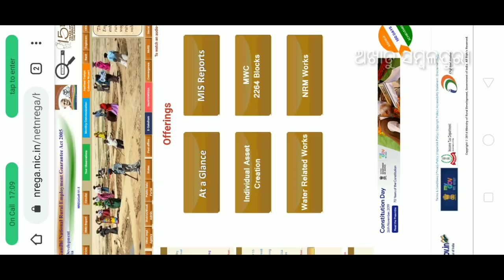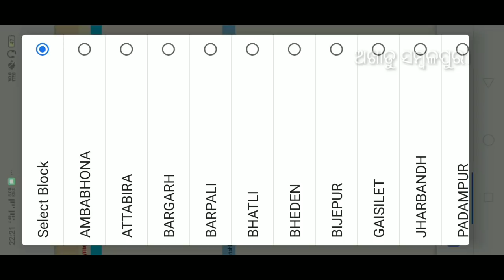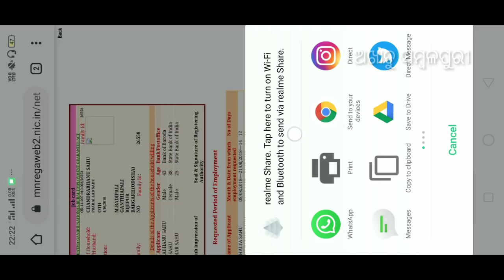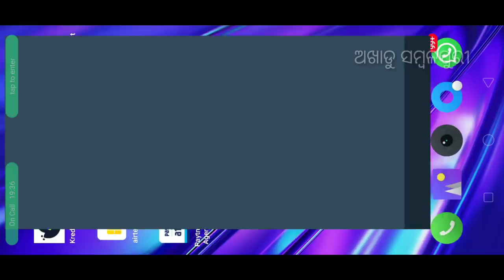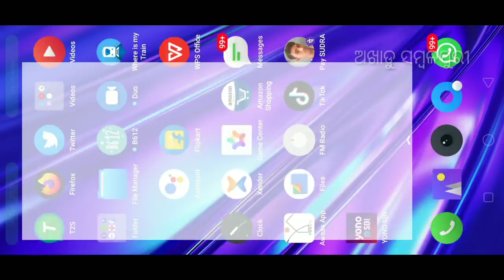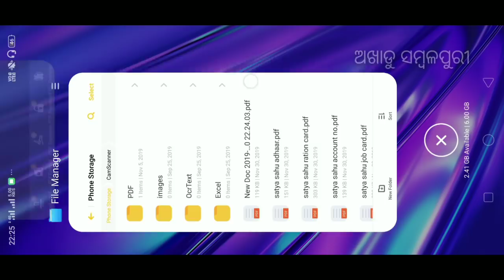How to Download/apply your MGNREGA/JOB CARD online On your Smartphone/ନୁଆଁ ଜବ କାର୍ଡ୍ କେନ୍ତାକରି ପାଇବେ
How to use Camscanner app .How to Download/apply your MGNREGA/JOB CARD online On your Smartphone/ନୁଆଁ ଜବ କାର୍ଡ୍ କେନ୍ତାକରି ପାଇବେ।in this video iam showing you how to get your mgnrega card or job card online on your smartphone.follow this step and get your job card.